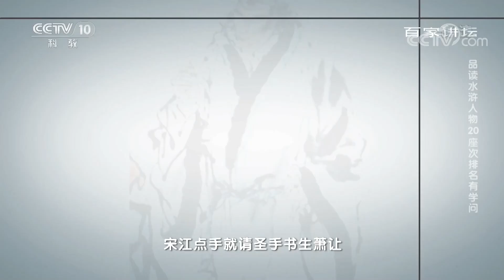梁山好汉排座次真是“石碣天意”？只不过是宋江的私心“阴谋”罢了！《百家讲坛》20200923 | CCTV百家讲坛官方频道